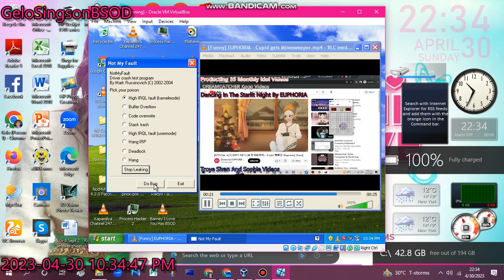EUPHORIA - Cupid Gets Minesweeper Has BSOD VM (Windows XP)